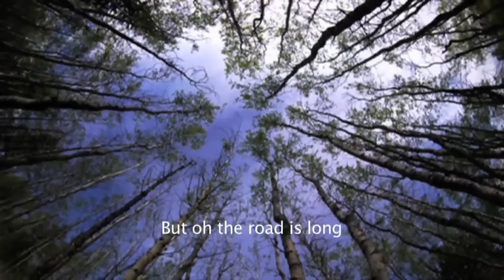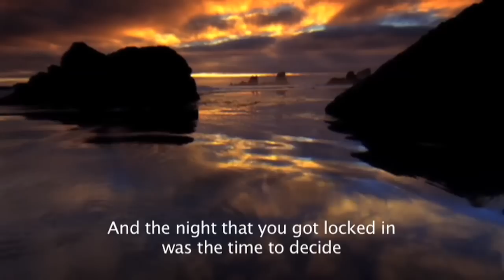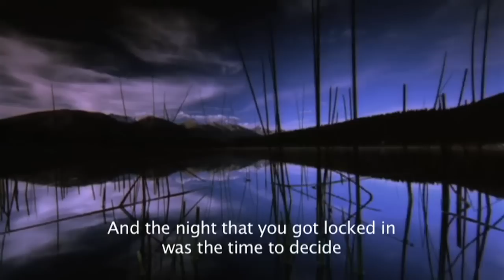Morcheeba - "Enjoy The Ride" featuring Judie Tzuke (includes lyrics)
A short film combining stunning photography with beautiful music and lyrics. Perfect to chill out to. (There is also a version without subtitles).